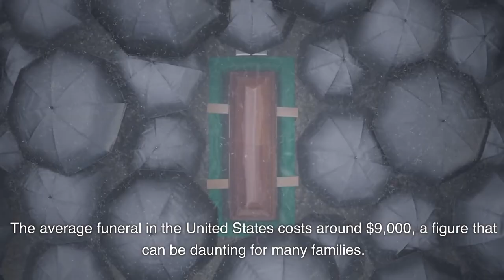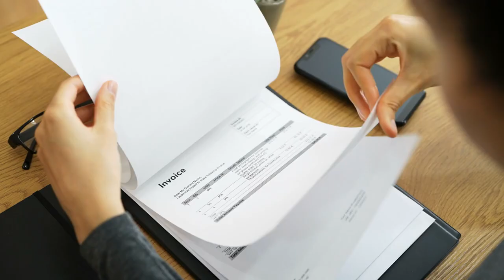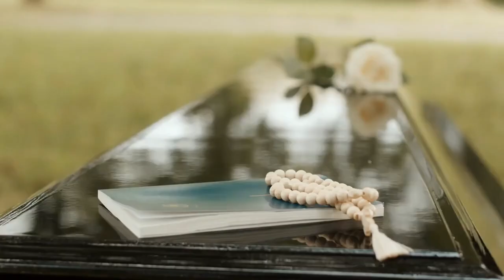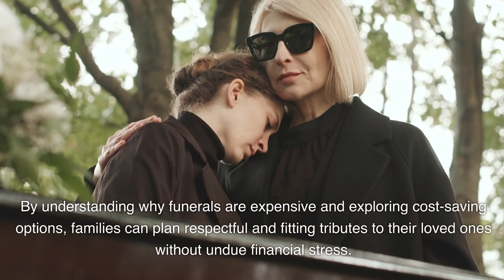Why are Funerals so Expensive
Funerals are a necessary part of life, but they can also be very expensive. The average cost of a funeral in the United States is over $7,000, and that doesn't include the cost of a cemetery plot or headstone. For many families, the cost of a funeral can be a financial burden, especially if they were not expecting it.

There are a number of factors that contribute to the high cost of funerals. Here are some of the most common:

The cost of goods and services: Caskets, urns, cemetery plots, and other funeral goods and services can be very expensive. Caskets can range in price from a few hundred dollars to several thousand dollars, depending on the material they are made from, the size and style, and the features they include. Urns can also range in price from a few hundred dollars to several thousand dollars, depending on the material they are made from, the size and style, and the features they include. Cemetery plots can also be very expensive, especially in urban areas.

The cost of funeral home services: Funeral homes charge for their services, such as embalming, transportation, and use of their facilities. The cost of funeral home services will vary depending on the funeral home and the services that you choose. Embalming is a process that preserves the body after death. It is not required by law, but it is often required by funeral homes if you want to have a viewing. The cost of embalming typically ranges from $500 to $1,000. Funeral homes also charge for transporting the body to and from the funeral home, cemetery, and place of service. The cost of transportation will vary depending on the distance traveled and the type of vehicle used. Finally, funeral homes also charge for the use of their facilities, such as viewing rooms, chapels, and limousines. The cost of using the funeral home's facilities will vary depending on the funeral home and the services that you choose.

The lack of transparency in pricing: Funeral homes are not required to disclose their prices upfront, and many families feel pressured to purchase expensive packages that they may not need or want. Some funeral homes may also use high-pressure sales tactics to convince families to purchase expensive services. This can be especially difficult for families who are grieving the loss of a loved one.

The unawareness of options: Many people are unaware of the different options that are available to them when planning a funeral. There are a number of ways to save money on a funeral, such as choosing a direct cremation or burial or using a green funeral home. Direct cremation is a type of funeral that does not include a viewing or funeral service. The body is simply cremated and the ashes are returned to the family. Direct cremation is a much less expensive option than a traditional funeral. Green funerals are funerals that are environmentally friendly. Green funerals may include using recycled materials, composting the body, or planting a tree in memory of the deceased. Green funerals are typically less expensive than traditional funerals.

How to save money on a funeral

There are a number of ways to save money on a funeral. Here are a few tips:

Shop around for a funeral home. Funeral home prices can vary widely, so it is important to shop around and compare prices before making a decision. You can get price quotes from multiple funeral homes online or by calling them directly.

Ask about package deals. Many funeral homes offer package deals that can save you money. However, it is important to read the fine print carefully and make sure that the package includes all of the services that you need.

Choose a direct cremation or burial. Direct cremation and burial are the two most affordable funeral options. If you are not interested in having a viewing or funeral service, then direct cremation or burial may be a good option for you.

Use a green funeral home. Green funeral homes offer environmentally friendly funeral services at a lower cost than traditional funeral homes.

Consider DIY options. There are a number of DIY funeral options available, such as home funerals and natural burials. DIY funerals can be much less expensive than traditional funerals, but they require more planning and effort.

for more information.